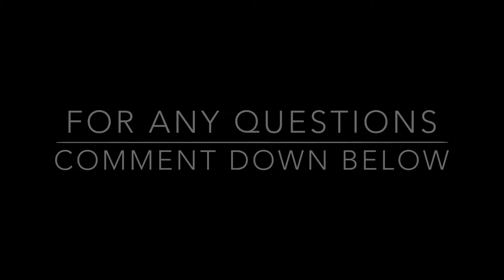Veg club sandwich recipe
Another tasty sandwich recipe 🥪🤩